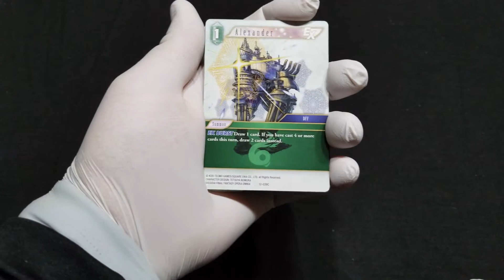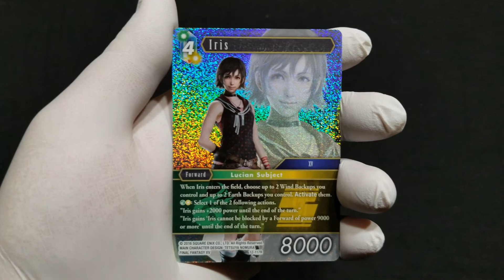Opus XII Final Fantasy TCG Pack 5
Pack 5 of the FF TCG Opus 12 Booster Box.